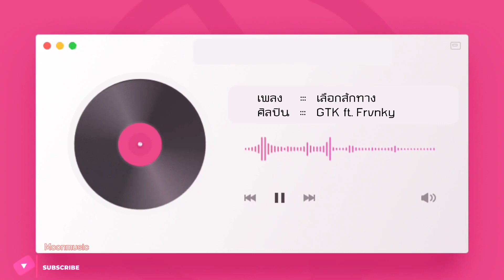เลือกสักทาง - GTK ft. Frvnky | Moonmusic